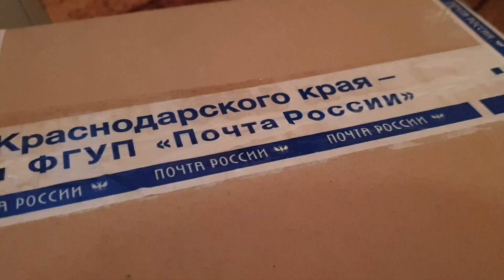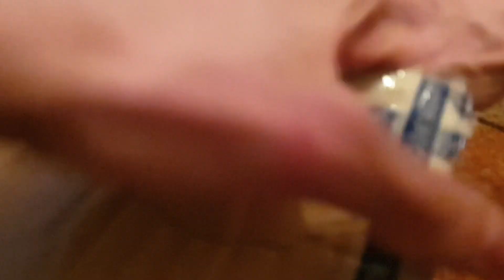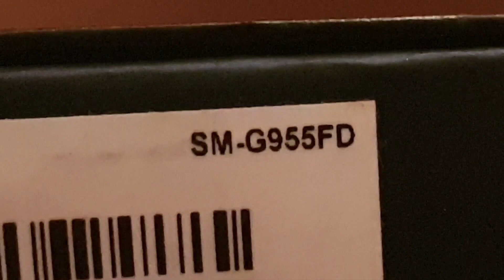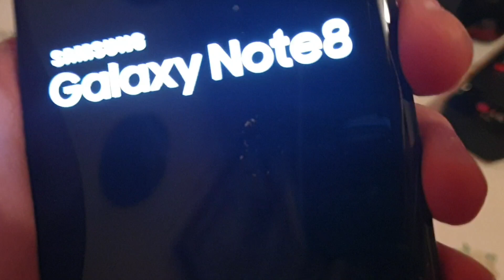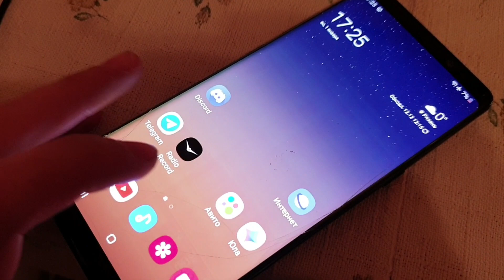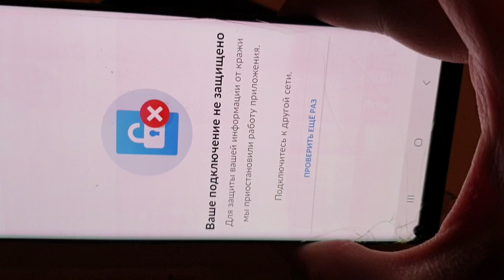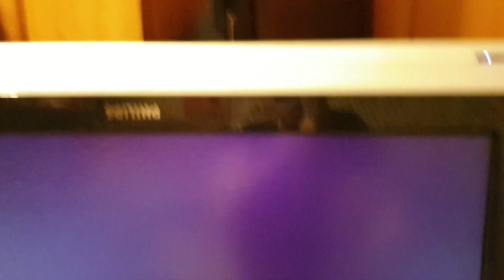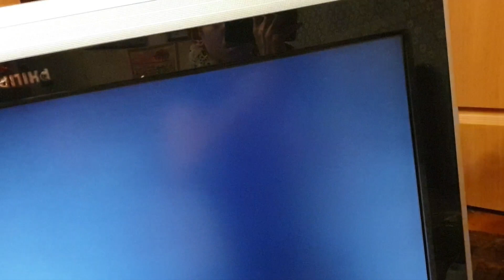Распаковка 2х посылок из Краснодара и Москвы + проверка